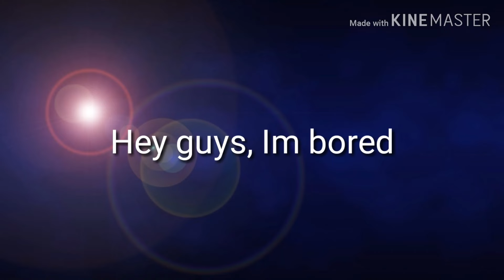Should I do it?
Say Yes or No